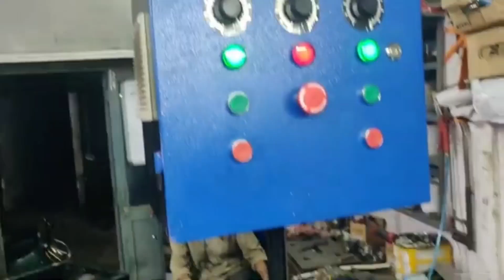நம்ம ஊரில் யாரும் செய்யாத தொழில்